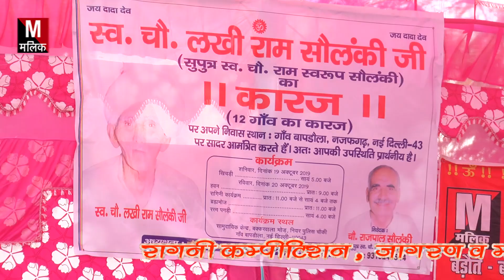नज़फगढ़ रागनी \\ चढ़ा आलकस काया के माह \\ सुरेंद्र शर्मा जी \\ malik studio 8534916000